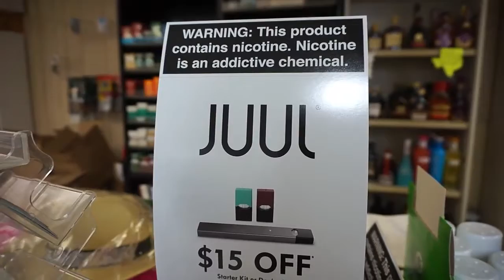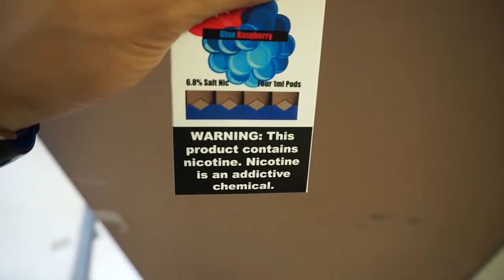Endless choices of Flavored Pods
There are so many flavored pods on the market.  Vaping flavors are so abundant it makes me wonder how much Juul could capitalize on it if their weren't restricted to the mint or the virginia tobacco flavors.